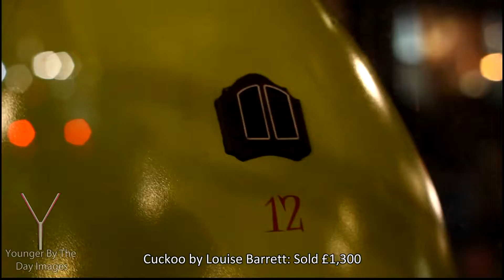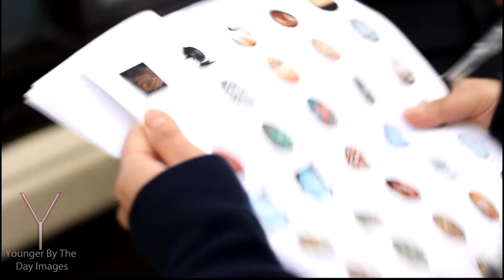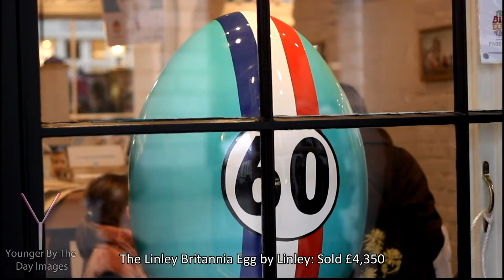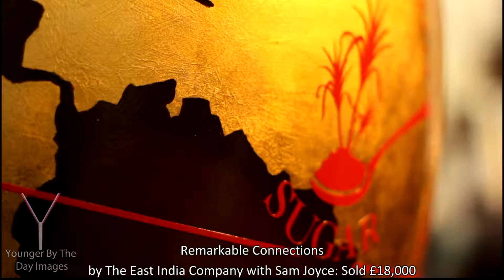I Need Eggs... Lots of Eggs! Fabergé Big Egg Hunt 2012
Younger By The Day Images' test of Magic Lantern software enabling the Canon 50D to shoot HD video, 1080p x 1920p.
Post production done on Power Director 10.